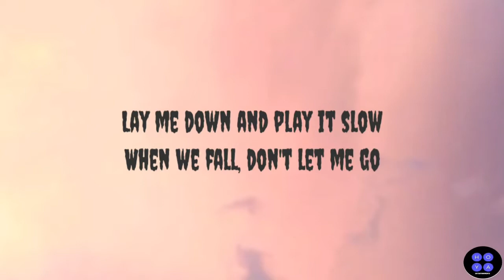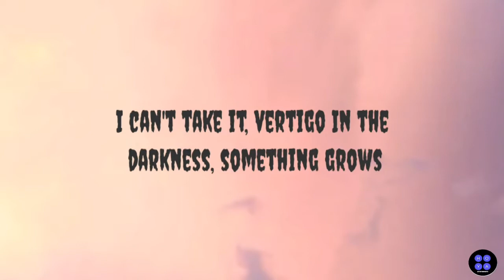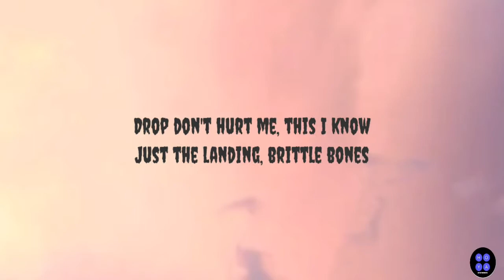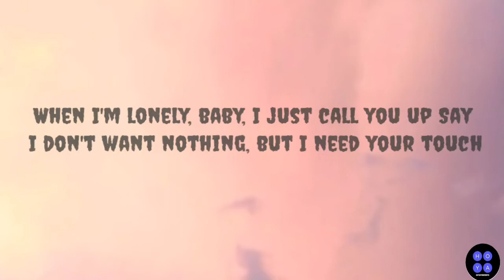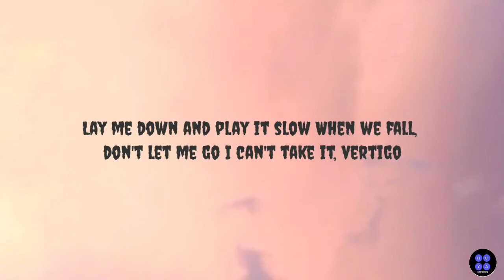LEVITATING | NINA CHUBA | LYRICS VIDEO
Artist: Nina Chuba

Album: Levitating

Released: 2021

LYRICS HERE 🎤

[Verse 1]
Lay me down and play it slow
When we fall, don't let me go
I can't take it, vertigo
In the darkness, something grows
Drop don't hurt me, this I know
Just the landing, brittle bones

[Pre-Chorus]
Got a hundred million reasons
Yeah, I know that it's irrational
Floatin' down the river
Pretty soon, yeah, I'll be past the point
No way out, your gravity is unavoidable
Can you break my fall?

[Chorus]
Crash into the skyline, break through the night
Watchin' the ground rise up, act like it's fine

[Verse 2]
When I'm lonely, baby, I just call you up
Say I don't want nothing, but I need your touch
Maybe I should stop this, 'cause it tears me up
It tears me up